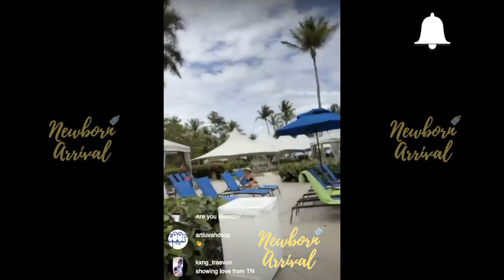Ron & Shamari Devoe Baecation In Puerto Rico For Their 13th Anniversary! 💍